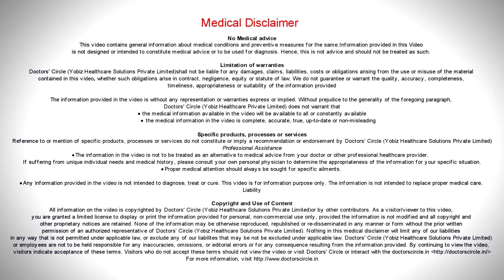What are the benefits of Knee Joint Replacement?-Dr. Sandeep Dixit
Knee replacement surgeries are done for patients who are not able to stand or walk properly or those who have night pain because of advanced arthritis of the knee joints. If we do in such patients they will be able to walk comfortably. Long distances they will be able to climb upstairs and downstairs and they will be able to stand longer without any effort depending upon their general condition. But only two things they are supposed to do after knee replacement surgery is sitting on the floor or squatting activities which will lead to early wear and tear and early failure of the artificial joint that we have put.